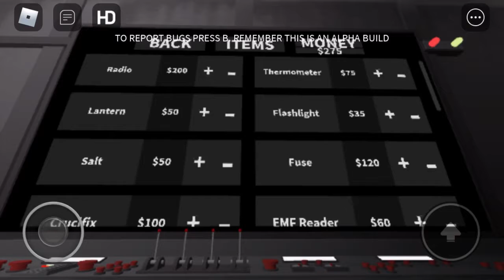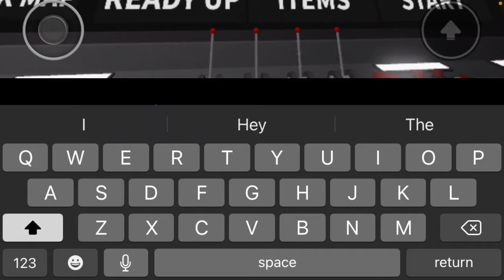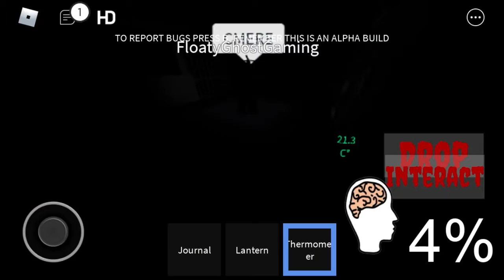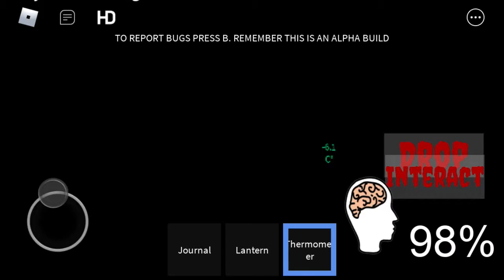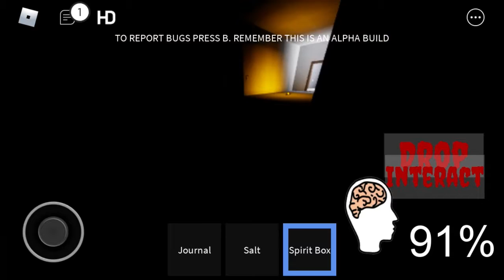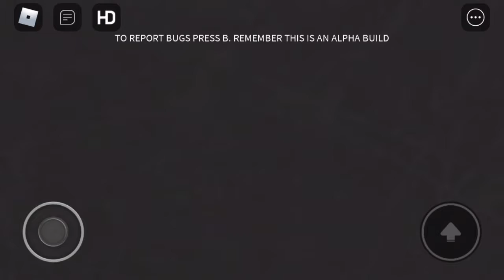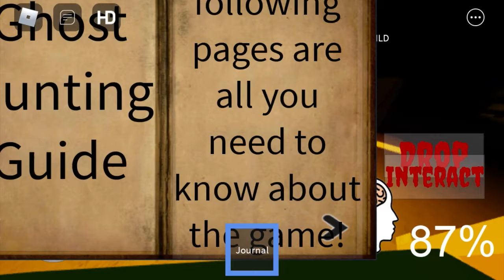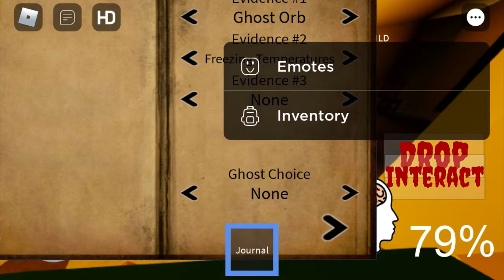Paranormica W/Floatyghostgaming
Check out Floaty (He made the EPIK thumbnail)!